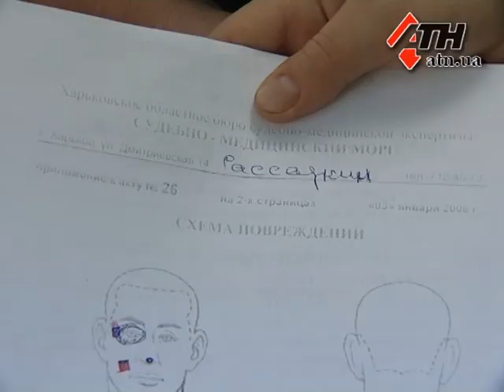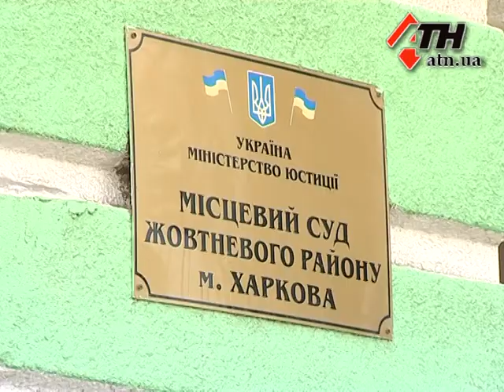Sud 2 Nikalaeva